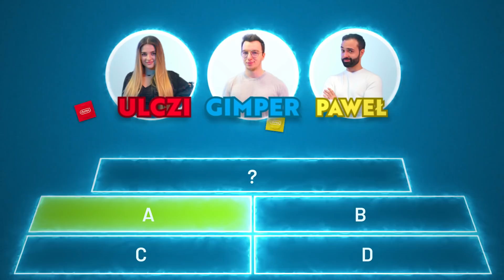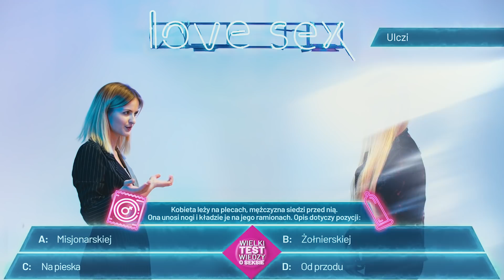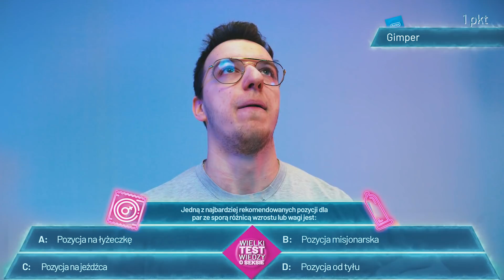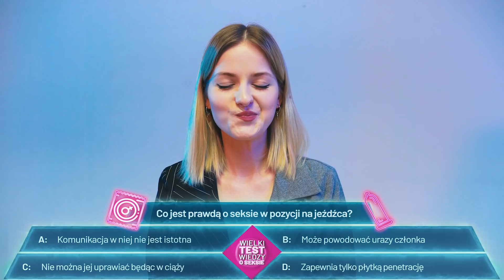JAKIE POZYCJE SEKSUALNE ZNAJĄ? (gośc. Gimper, Dla Pieniedzy, Czilerka)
Jak TO Robić? to kanał poświęcony edukacji seksualnej. W tym odcinku serii Wielki Test Wiedzy O Seksie pytamy Ulę, Pawła i Gimpera o wiedzę dotyczącą pozycji seksualnych! Kto okazał się mistrzem tematu? Oglądajcie!

Wyprodukowane przez Abstra we współpracy z Durex. Wszelkie merytoryczne kwestie zostały skonsultowane z seksuologiem.